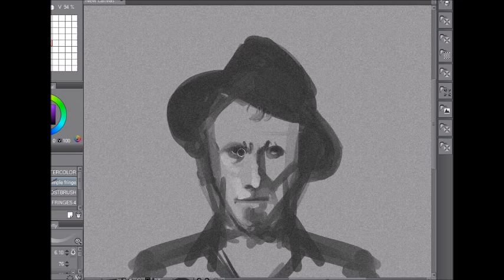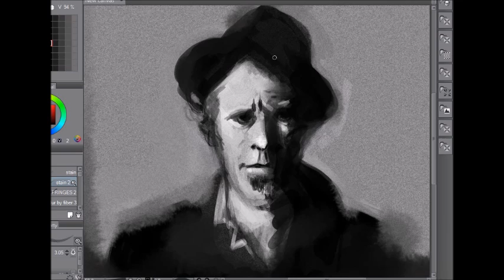TOM WAITS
portrait d 'apres photos réalisé sous manga studio
song by Tom Waits " All the world is green ".